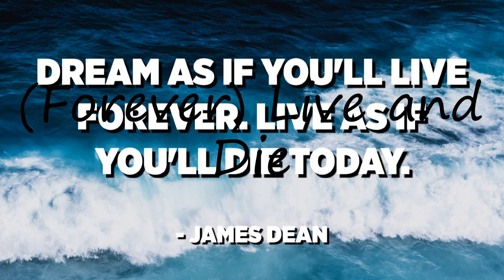How to pronounce (Forever) Live and Die?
How to pronounce (Forever) Live and Die? say (Forever) Live and Die! How to say (Forever) Live and Die. How to pronounce (Forever) Live and Die correctly.  Learn the pronounciation (Forever) Live and Die! Expand your vocabulary, learn (Forever) Live and Die word. Use this free pronunciation guide to practice words at a time. Learn for free. Thank you for viewing, please like or subscribe! hoe om te sê, si të thuash, እንዴት እንደሚናገር, wie sagt man, comment dire, come dire, como dizer, как сказать, nasıl denir, cómo decir, 怎么说,